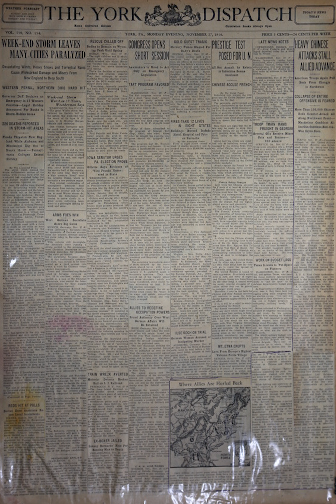Korean War Headline News Story -171(Nov. 27, 1950)